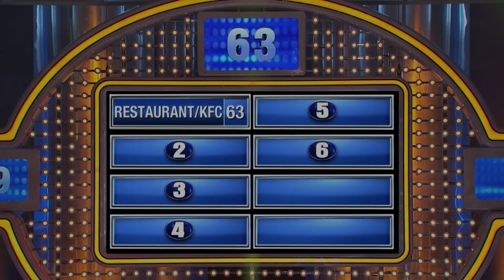GUYS, go HERE for INCREDIBLE BREASTS!!!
Where do you think guys go for incredible breasts and legs?